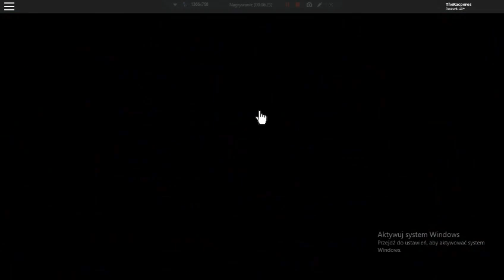FNaF : Support Requested - Fnaf 1 [Night 6!] - Roblox #8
Hey! This channel will feature videos most often from the Roblox game.
I am editing movies with the program: PowerDirector
I record movies with the program: Bandicam